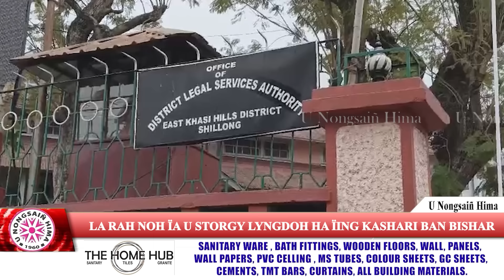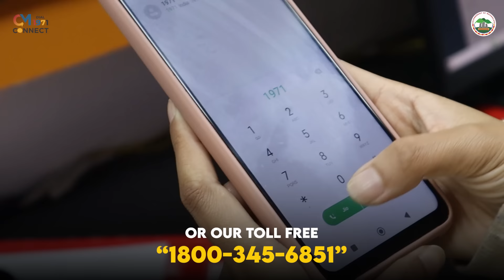LA RAH NOH ÏA U STORGY LYNGDOH HA ÏING KASHARI BAN BISHAR